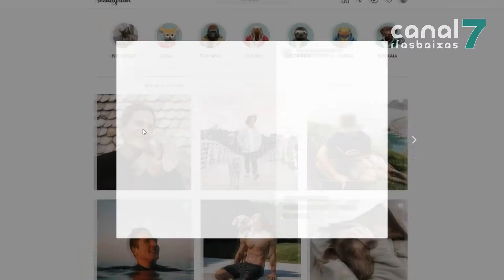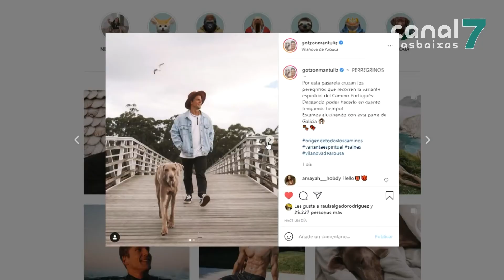O instagramer Gotzon dálle 'like' á comarca do Salnés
O mozo anda estes días percorrendo a comarca, grazas a unha acción promocional da Mancomunidade. O instagramer percorreu a variante espiritual e fixo tamén un treito da ruta da Pedra e da Auga. As súas publicacións superan os 25.000 'gústame'.